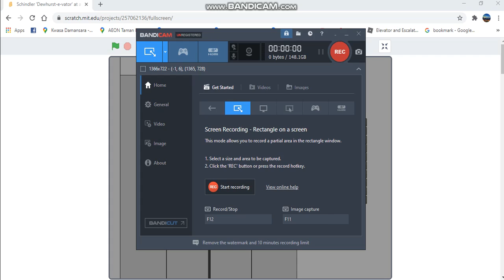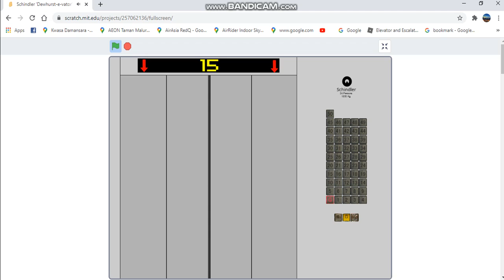Animated elevator video part 25:Schindler 'Dewhurst-e-vator' at a random building